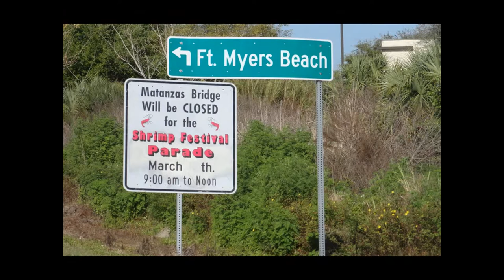PLAYAS SOL MAR Y ARENA EN FLORIDA